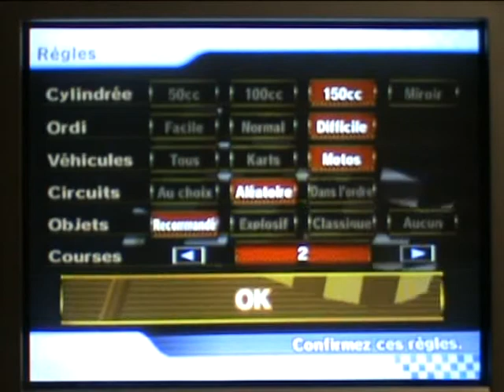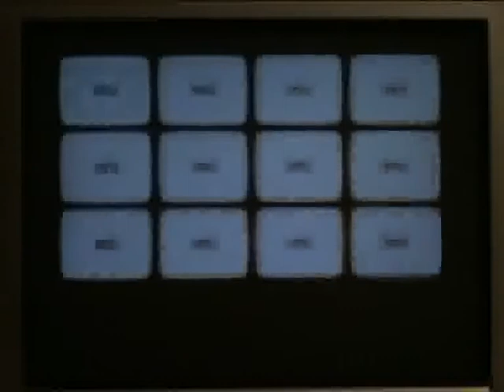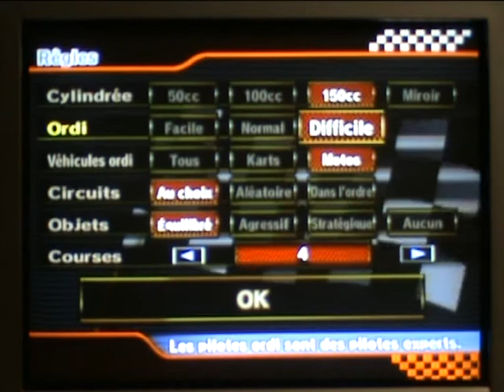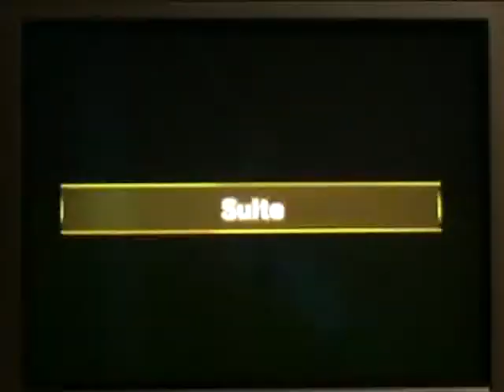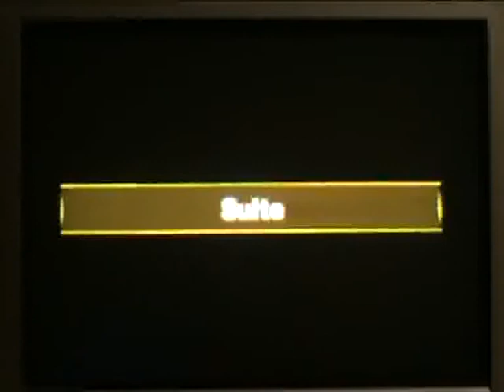Bien jouer à Mario Kart Wii #3 Analyse du Circuit Luigi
VOTEZ POUR LE PROCHAIN CIRCUIT !

Pour cette première analyse, le circuit Luigi, parce qu'il faut bien commencer quelque part !
Puis présentation de la coupe custom Bloups.

Coupe Bloups :
-GBA Lakeside Park
-GBA Cheep Cheep Island **
-SDF_Course
-Space Road

Laissez dans les commentaires le nom du circuit pour lequel vous voulez voir la prochaine analyse, peut-être qu'il sera élu ;)
Résultat du vote :
x1 Supermarché Coco
x1 GBA Bowser Castle 3
x1 Rainbow Road
x1 Volcan Grondant
x1 Stade Waluigi
x1 SNES Mario 3